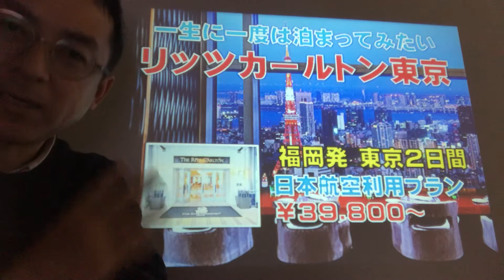リッツカールトン東京に泊まる二日間パック(福岡発)｜ウィルツアー